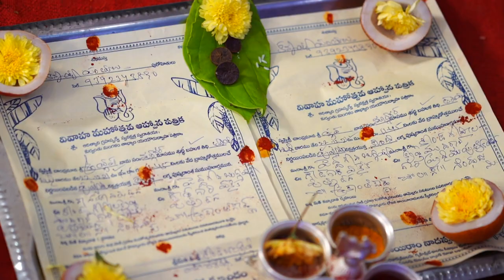Sindhuja + Srikanth engagement sangeet teaser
Sindhuja and Srikanth engagement and sangeet teaser